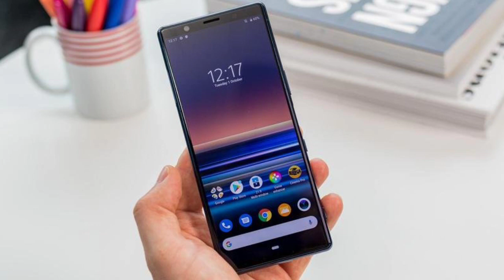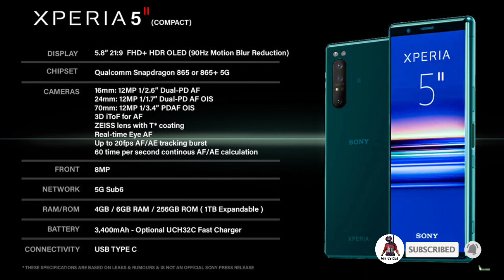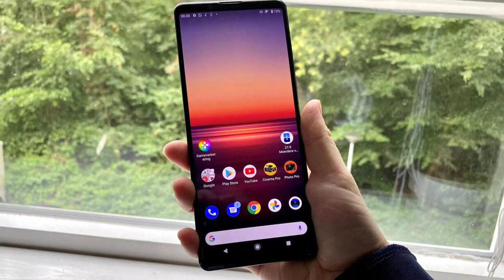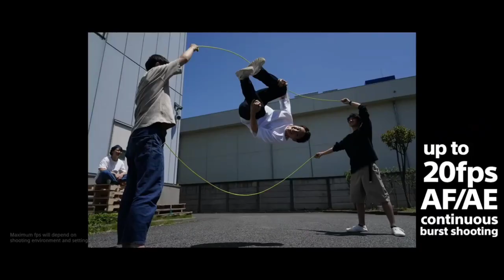Sony Xperia 5 ii Khmer Review! កំពូលទូរសព្ទ អេក្រង់ខ្នាតកុន120Hz កម្លាំងខ្លាំង កាមេរ៉ាល្អ.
Sony Xperia 5 ii Khmer Review! កំពូលទូរសព្ទ អេក្រង់ខ្នាតកុន កម្លាំងខ្លាំង កាមេរ៉ាល្អ..
Hey guys !

Please enjoying with my videos and for my link is:
សួស្ដីប្រិយមិត្តទាំងអស់គ្នាជាទីគោរពនិងជាទីស្រលាញ់បាទ!
សូមស្វាគមន៍ចូលកាន់ប៉ុស្ត៍ឆានែលពត៌មានវិទ្យា❇Vin ly one tech❇
ឆានែលយើងខ្ញុំបង្កើតឡើងក្នុងគោលបំណងដូចខាងក្រោម℅🔻
+ផ្សព្វផ្សាយនឹងចែករំលែកពីពត៌មានបច្ចេកវិទ្យាថ្មីទូទាំងសកលលោក
+ធ្វើការអត្ថាធិប្បាយពីលក្ខណសម្បត្តិ ទូរសព្ទដៃថ្មីៗ
+ប្រាប់ពត៌មាន កម្មវិធី នឹងហ្គេមថ្មីីៗ
+បង្ហាញជូនពីតម្លៃទូរសព្ទដៃ ថ្មីៗនឹង១ទឹកជារៀងរាល់ថ្ងៃ...
🙏🏻សូមអរគុណបងប្អូន សម្រាប់ការគាំទ្រ នឹងជួយទស្សនាវីដេអូក្នុងឆានែលយើងខ្ញុំបាទ!
👉🏻សូមបងប្អូនទស្សនាដោយក្ដីសោមនស្សរីករាយ!
👉🏻ដើម្បីទទួលបានវីដេអូចំនេះដឹងថ្មីៗទៀតសូមបងប្អូនជួយចុចប៊ូតុង:
✔ជាវ រឺSubscribeនិងដាក់សញ្ញាកន្តឹង🔔មួយផងបាទ!